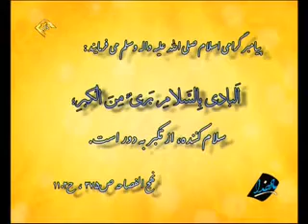برنامه یاد خدا شرح رساله حقوق امام سجاد علیه السلام حقوق مسئولین حجت الاسلام علی اکبری